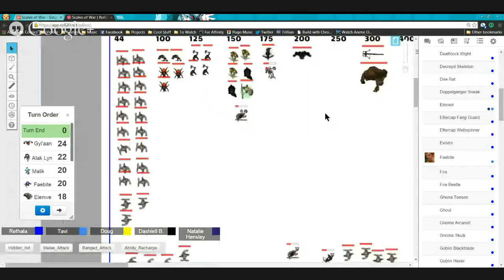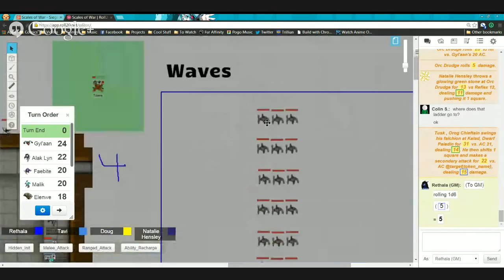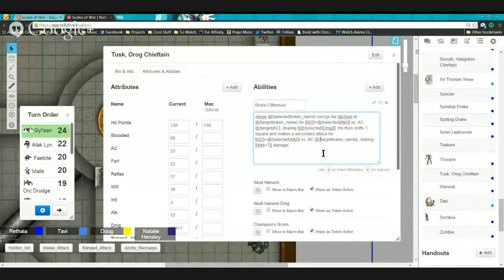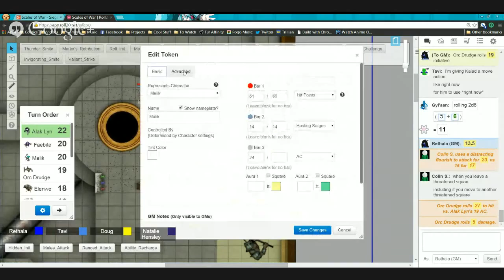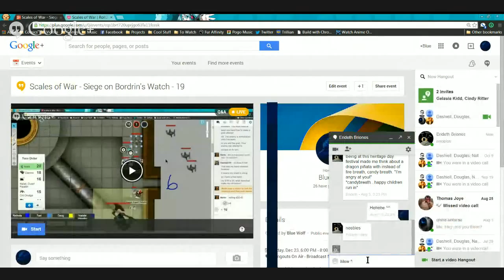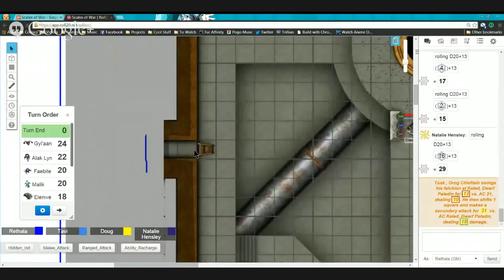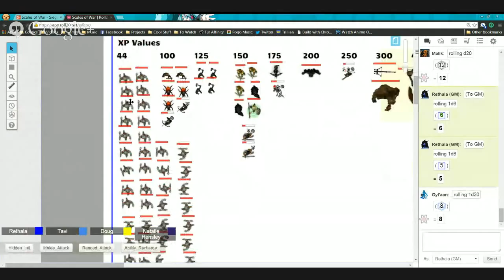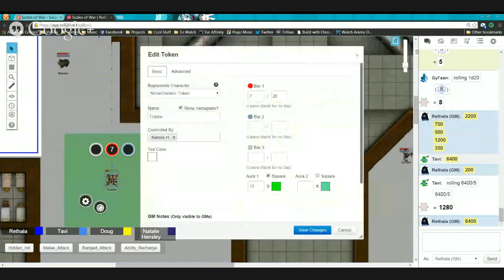Scales of War - Siege on Bordrin's Watch - 19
After the shit-tsumani we've been going through, I think it's a good idea for us all to get back together and hopefully get everything settled with this damn Orog! Sorry for the recent lack of updates, but it's been hellish at my house and organizing everyone together has been a nightmare! But HOPEFULLY this will work this time!